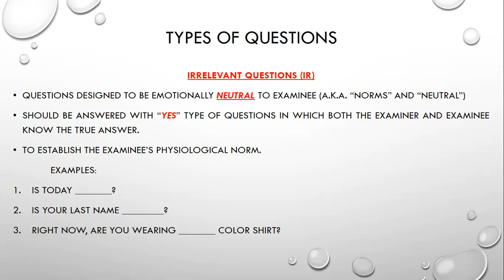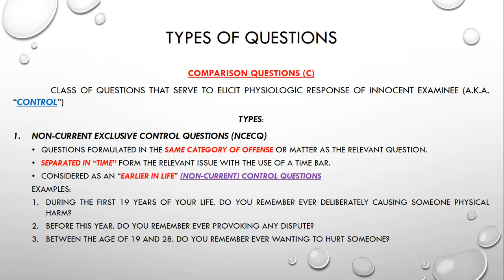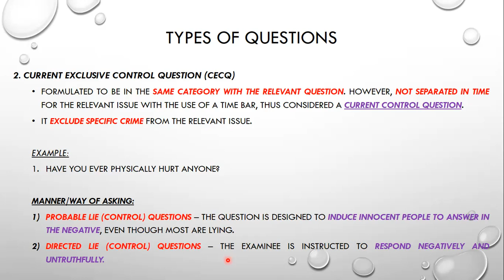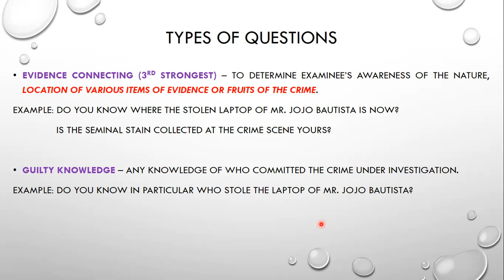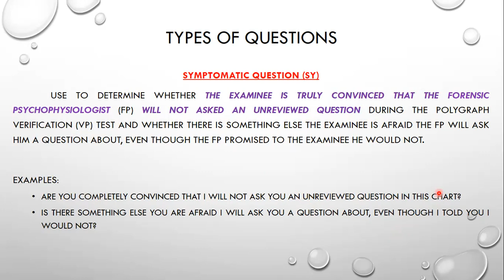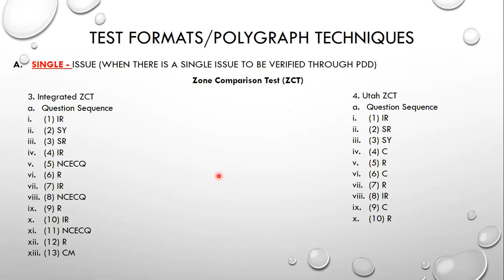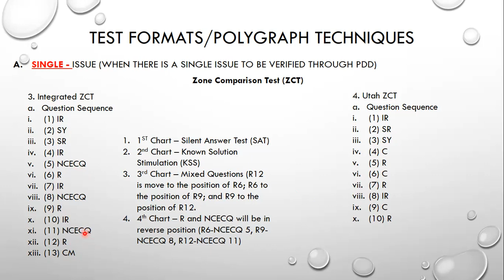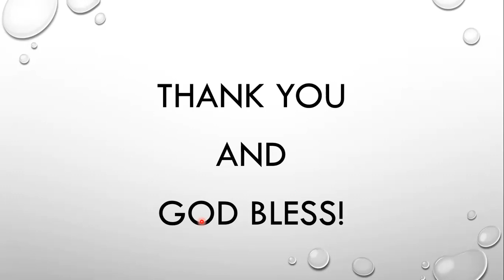Formulation of Test Question on Lie Detection